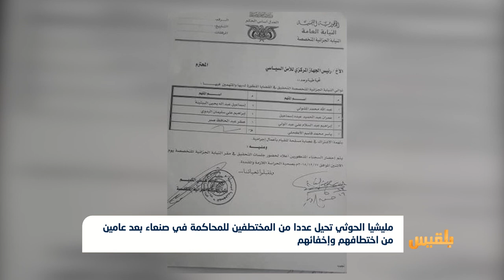مليشيا الحوثي تحيل عددا من المختطفين للمحاكمة في صنعاء بعد عامين من اختطافهم | تقرير:محمد اللطيفي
..أحالت مليشيا الحوثي عددا من المختطفين إلى النيابة الجزائية المتخصصة في صنعاء، بعد أكثر من عامين على إخفائهم قسراً.
وبحسب وثيقة اصدرتها المليشيا فقد أحيل خمسة وعشرون مختطفا مدنيا إلى النيابة الجزائية المتخصصة الخاضعة لسيطرتها تمهيدا لمحاكمتهم.
وأشارت الوثيقة إلى أن المحكمة قررت ودون موعد مسبق أو إبلاغ محاميهم، عقد جلسة محاكمة لثلاثة عشر مختطفاً كانت النيابة قد أحالتهم سابقا للمحاكمة بتهمة مساندة الشرعية والتحالف، إلا أن الجلسة لم تنعقد لعدم إحضار المختطفين من قبل مليشيا الحوثي